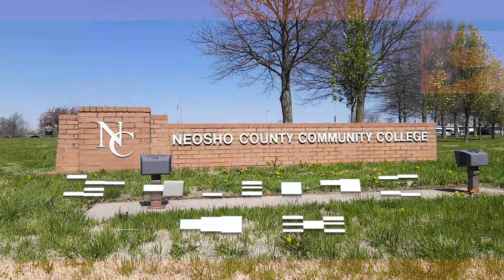Everyday Life of Neosho County Community College Men's Soccer Team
Life on campus, everyday life, and team atmosphere of Neosho County Community College Men`s Soccer

Hidden Citizens - The One To Survive (Ft. Josh Bruce WIlliams)